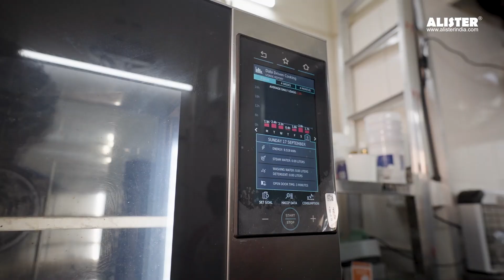La Grange (Bakery): Client Testimonial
Here it out from the horse's mouth!

Please don't forget to contact us if you own or are planning to start or open a new restaurant, cafe, bakery, cloud kitchen, hotel management institute, food court or similar food service business.